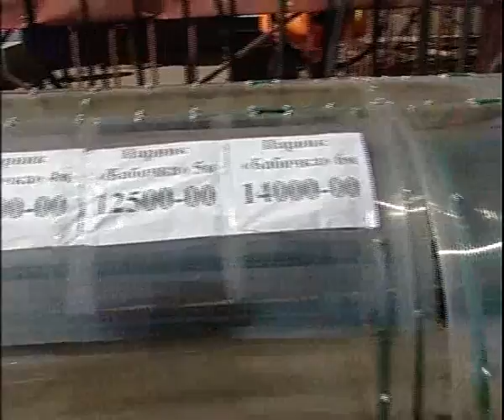Warm house 5 15 3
Алексей Челейкин - теплицы 5-15-3, Alexey Cheleykin - Warm house 5 15 3